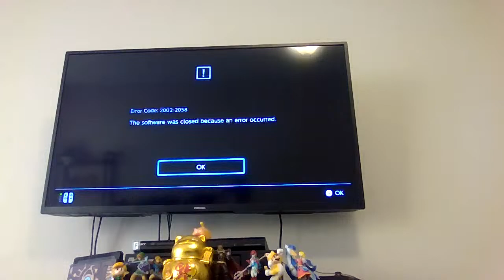Becoming the PVP champion on the field SMP to be the best PVPER in Minecraft bedrock #1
we all have the power inside of us to be the PVP champion and I'm going to let that out